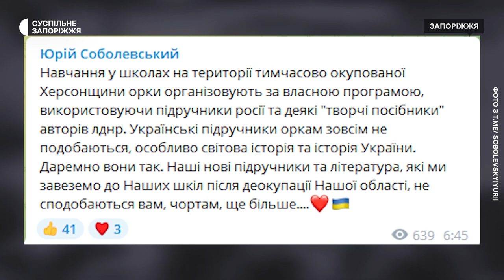Жителька Херсона про життя в окупації та евакуацію до Запоріжжя | Новини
Знайшли безкоштовну евакуацію і вже за тиждень поїхали, дорога зайняла 12 годин - розповідає переселенка з Херсону Олена Суркова. Жінка виїхала з окупованого міста разом із чоловіком та восьмирічним сином. Були там наче в заручниках - згадує жінка.